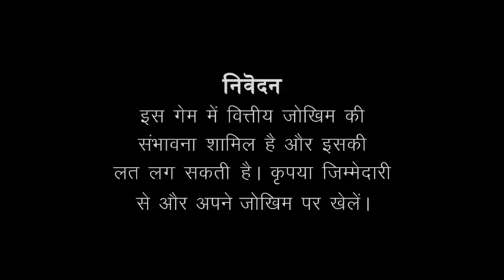advertising Video videoads Satra Advertising | Motion Graphic Video Ads low Budget (1)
Advertising Video - 1499/-
2D,3D, Animation Video Ads
Motion Graphic Ad
Affordable Price